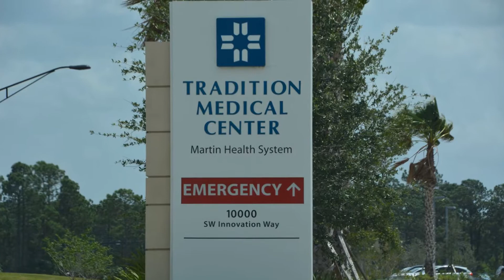Tradition Housing Community Port St Lucie Florida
Tradition is a planned community in western Port St Lucie Florida.
For more information on Port St Lucie Homes for sale to search for homes for sale.